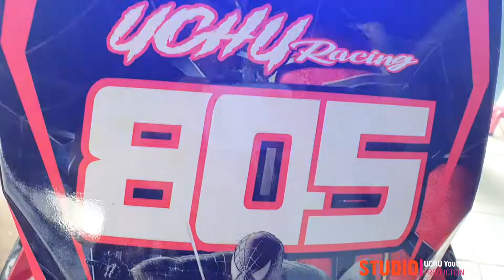Cat Piringan Cakram || Cat Piringan Cakram pakai Diton Premium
Terima kasih sudah mampir di UCHU Youtube Channel.
Pada Video kali ini sy akan berbagi pengalaman tentang pengecatan piringan cakram sepeda motor / CARA REPAINT DISK BRAKE / Repaint piringan cakram ( cat ulang piringan cakram ).

Mengecat dengan cat semprot tidaklah mudah, ada tahapan yang harus di lalui untuk hasil cat yang bagus, seperti mengamplas, menghilangkan sisa kotoran yang menempel di bagian yang akan kita cat, serta teknik pengecetan dengan benar,
untuk lebih jelasnya simak video ini sampai selesai.
Terima Kasih...